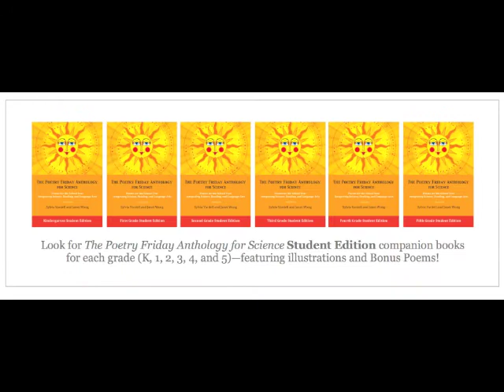Comet Hunter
"Comet Hunter" poem by Holly Thompson, published in the Poetry Friday Anthology for Science